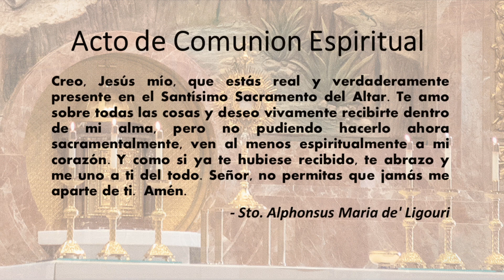St. John the Baptist, Costa Mesa - Holy Mass - Spanish - 28th Sunday in Ordinary Time - Oct 11, 2020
Deacon Carlos Pineda, assisting